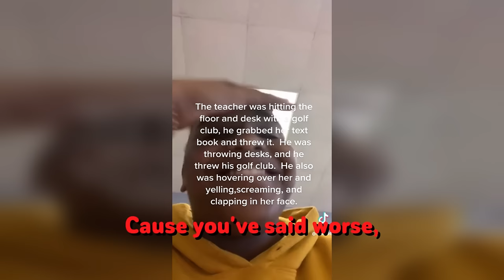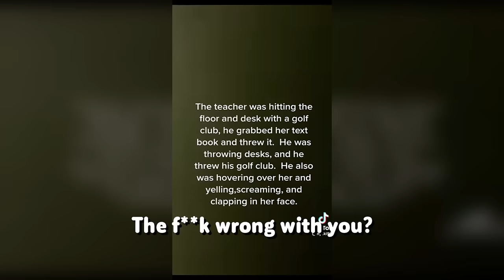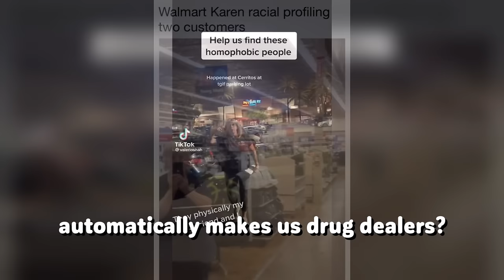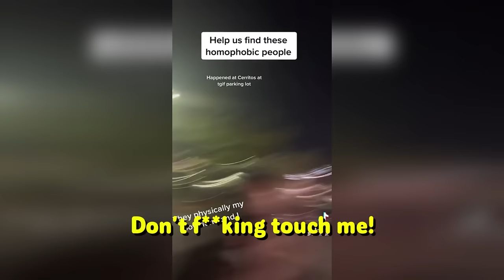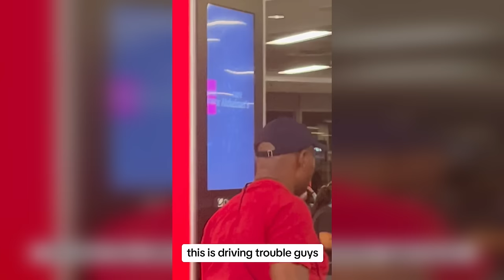Karen Gets TACKLED After Her Boarding Pass Was Denied..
Karen Gets TACKLED After Her Boarding Pass Was Denied.. In this video you will see Karen public freakout moments, karen gets owned, karen videos, karen gets owned by police, karen gets owned by skaters and karen complications!